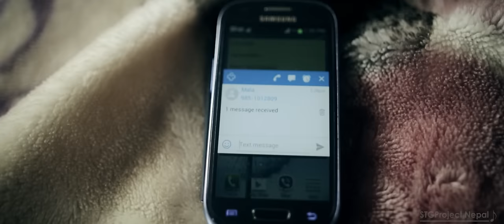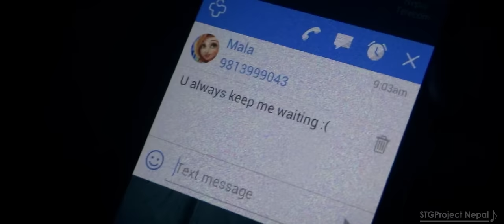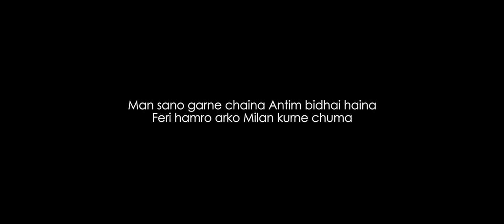Antim Bidai - Sonam Tashi Gurung ( Official Music Video )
Song Antim Bidai
Starring Mala Limbu
Lyrics & composition: Naren Limbu
Edited by Binay Kansakar
Shot & Directed by Naren Limbu